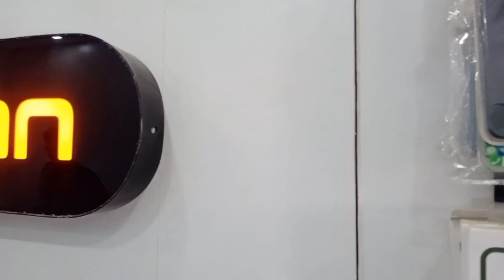साई की उदी से पावन हुआ मेरा आय फोन | my i phone 14 pro max blessed by sai udi